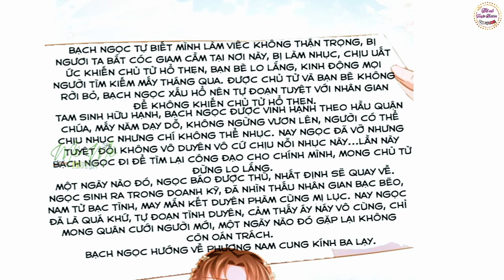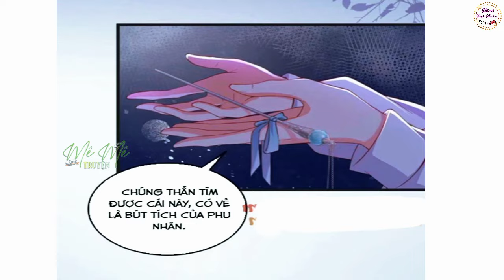[Chap 400-438]Hoạn phi thiên hạ/thiên tuế gia phát bệnh tẩu hỏa nhập ma/truyện hay